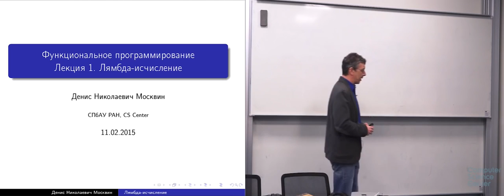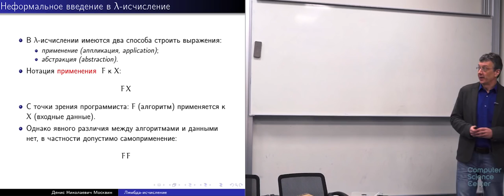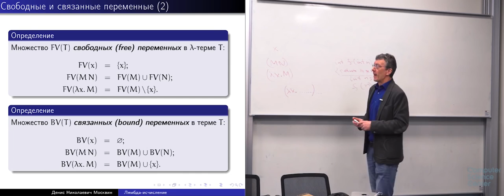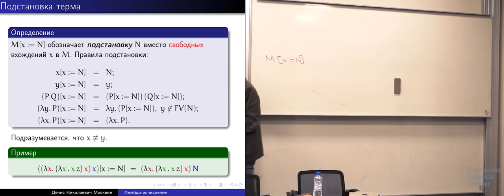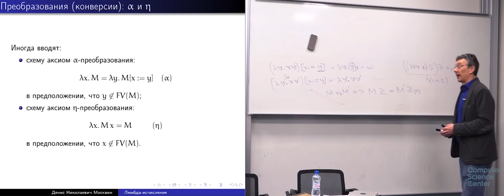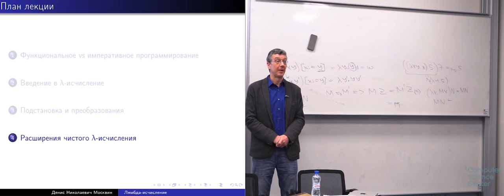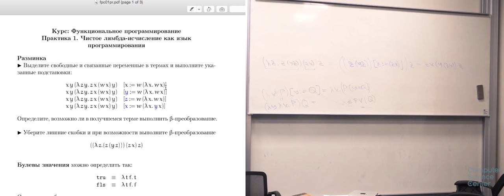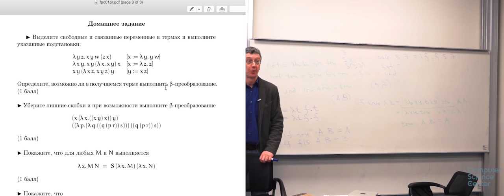1 Лямбда исчисление